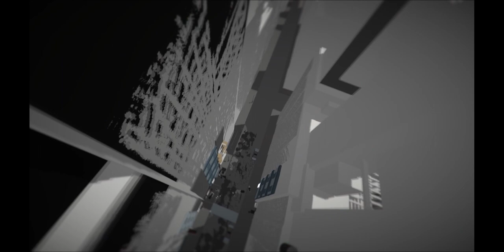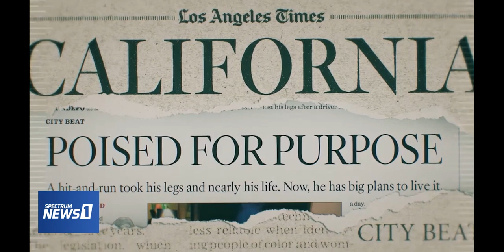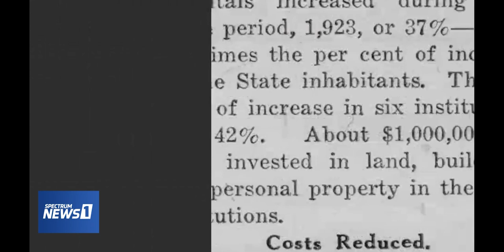A view into the world of "DREAM BIG"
A view into the world of "DREAM BIG," the groundbreaking global television series for our time.  Created by the French-U.S. writing duet Sophie Baignères and Obi Ndefo, and developed by the multicultural arts content non-profit Arts Alliance for Humanity, the scripted series unveils the power of the human imagination, and takes us on an uplifting cinematic journey into the interconnectedness of our everyday lives.
The following is an intro into the "DREAM BIG" visual universe, the central narrative, and the compelling background of the series creators.